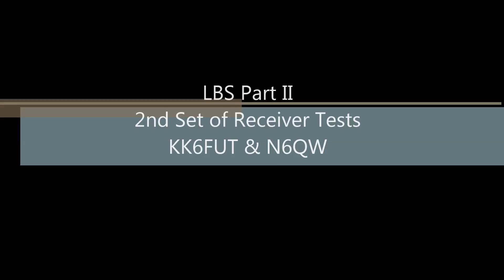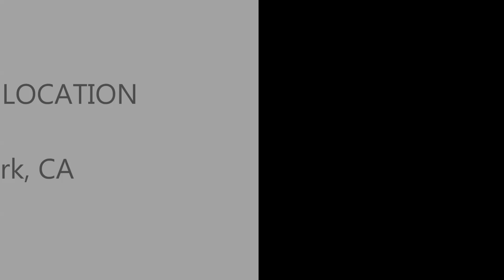LBS Part II 2